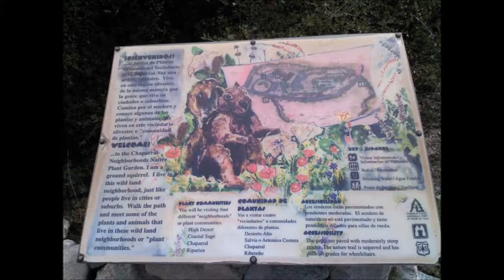LytleCreekNativePlantGarden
Chaparral Native Plant Garden at the Lytle Creek Ranger Station.